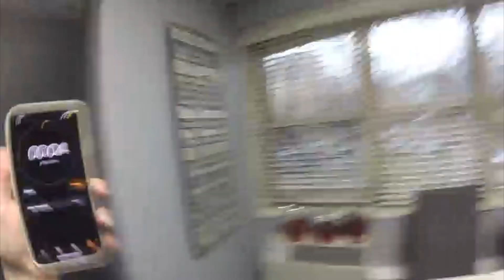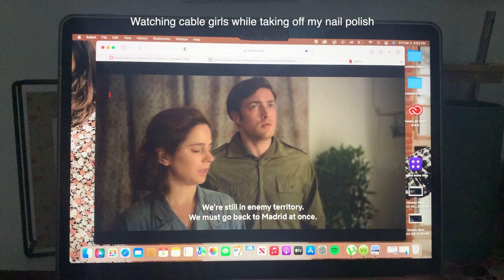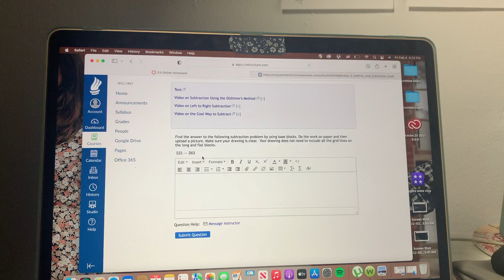A PRODUCTIVE DAY IN MY LIFE | Come clean, eat and GRWM!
hiiii! In this video I try to have a "productive" day. Cleaning and doing school is what I call productive loll what do you call productive? Some clips have different resolution and that's because I used a diff camera hehe. Overall I hope you enjoyed this day in my life vlog!

Be Kind:)